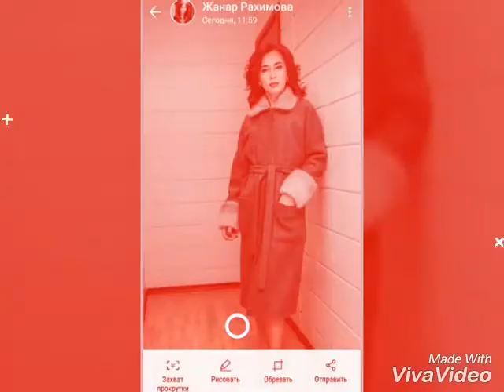Мои родные, любимые, стильные и красивые